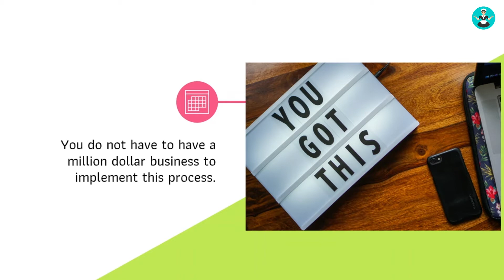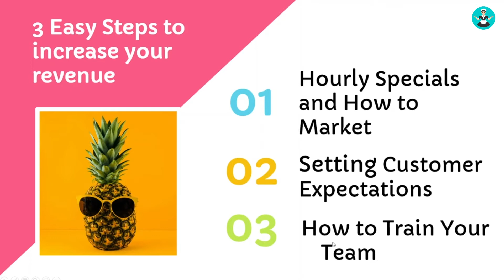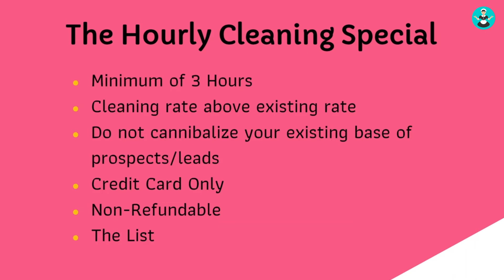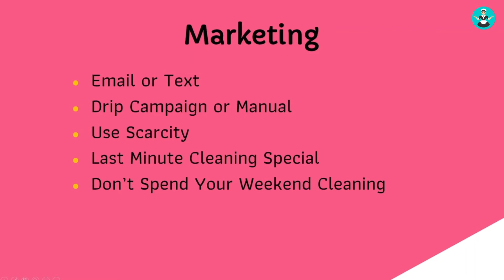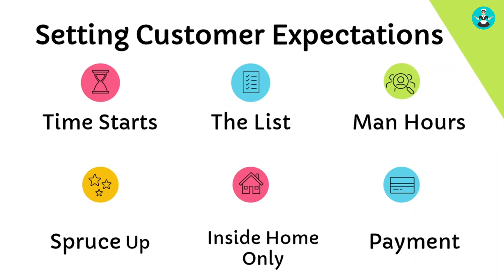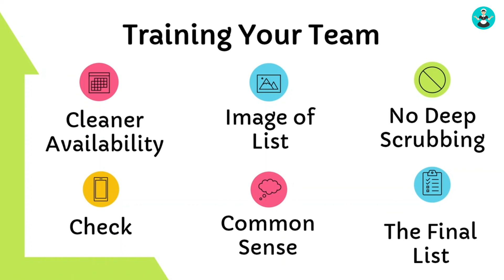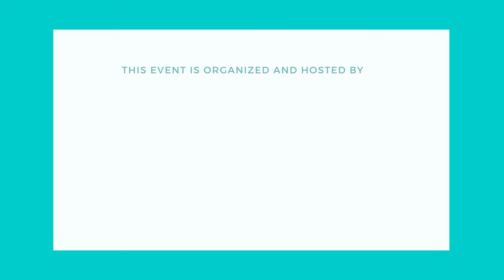3 Simple Steps to Generate More Money for Your Cleaning Business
Last minute cancelations aren’t great. Every cleaning customer counts because it will add to your revenue. The question is how do you transform those last minute openings on your schedule into revenue? Coach Jamie Reader shows you exactly how to do that.

Discover the 3 steps that you can do to put thousands of dollars in your bank account.

In this video, you will learn:
- How to market your cleaning service
- Hot to set your customer’s expectations
- How to train your team

Jamie Reader built Dust and Mop back when she was still working a full time sales job. She has since quit her sales job turned Dust and Mop into a million dollar (and higher) cleaning business over the last 6 years with the help of Debbie Sardone’s program, Cleaning Business Fundamentals (CBF). Jamie is a certified CBF coach and helps other business owners run a successful cleaning business.